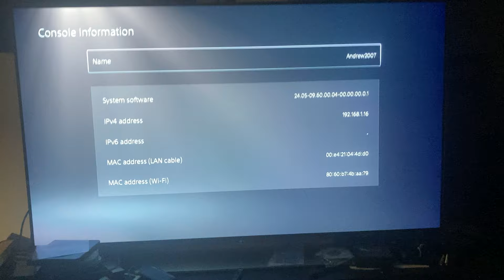PlayStation 5 9.60 Debug Settings Live